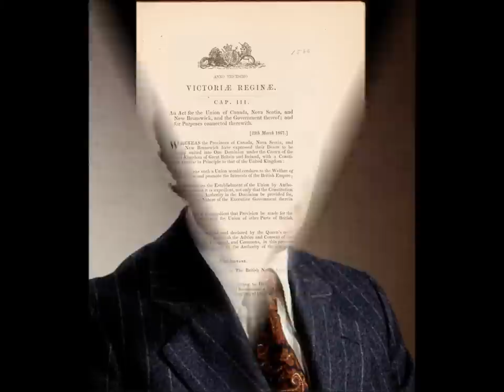Pierre Trudeau Heritage minute